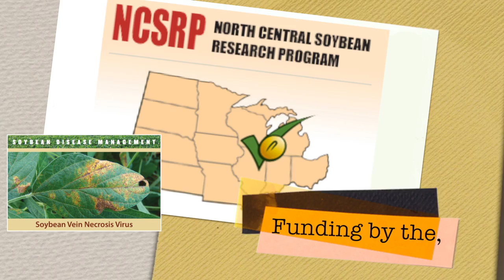Soybean Vein Necrosis Virus; North Central Soybean Research Program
Soybean Vein Necrosis Virus (SVNV) causes a virus disease in soybean that has been observed across the North Central U.S. in the last few years. This video describes how to accurately diagnosis SVNV and distinguish this disease from other common soybean diseases.